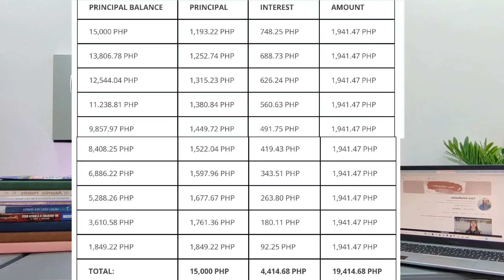Apply here! instant cash Loan from ₱5,000-₱500k. Submit your application online and wait for a Call